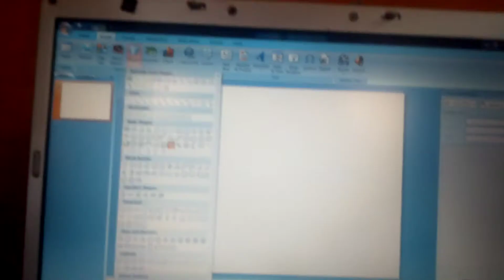03103188055 Regals Institute mirpurkhas | power point class basic